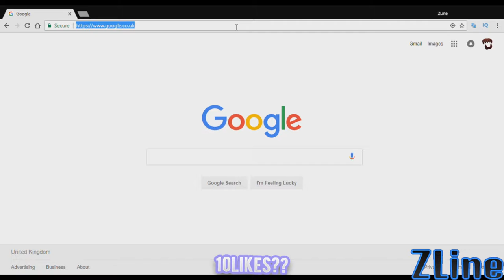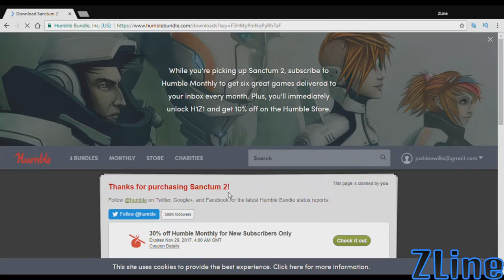FREE STEAM GAME - How To Get SANCTUM 2 For Free - LIMITED TIME OFFER